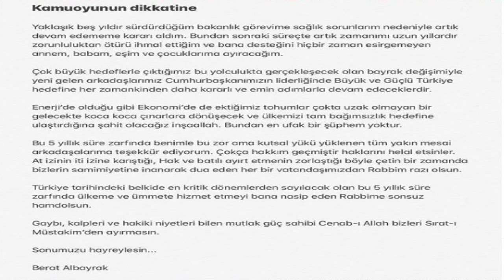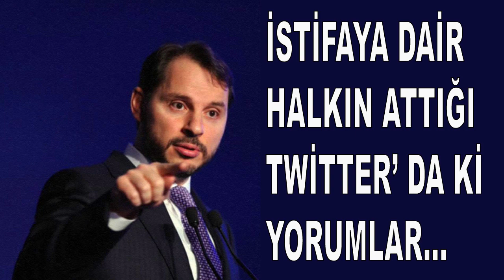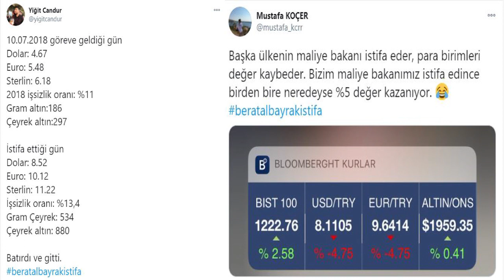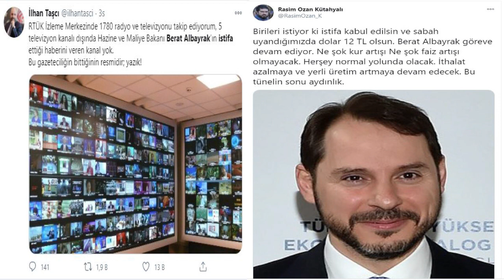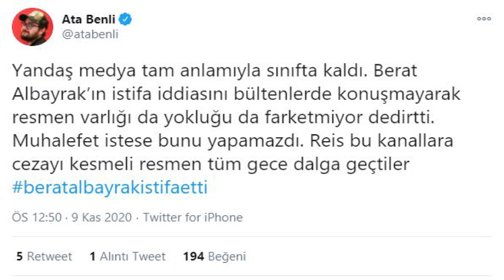Türkiye'nin gözü o kararda! Berat Albayrak neden istifa etti? Herkesi şaşırtan detay ortaya çıktı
Hazine ve Maliye Bakanı Berat Albayrak Instagram hesabı üzerinden geçtiğimiz akşam yaptığı paylaşımla istifa ettiğini duyurdu. Bakanlık veya Cumhurbaşkanlığı tarafından henüz resmi bir açıklama yapılmazken kamuoyunda "Berat Albayrak istifa mı etti?" sorusu merak edildi.
BAKAN ALBAYRAK'IN İSTİFA AÇIKLAMASI

''Kamuoyunun dikkatine

Yaklaşık beş yıldır sürdürdüğüm bakanlık görevime sağlık sorunlarım nedeniyle artık devam edememe kararı aldım. Bundan sonraki süreçte artık zamanımı uzun yıllardır zorunluluktan ötürü ihmal ettiğim ve bana desteğini hiçbir zaman esirgemeyen annem, babam, eşim ve çocuklarıma ayıracağım.

Çok büyük hedeflerle çıktığımız bu yolculukta gerçekleşecek olan bayrak değişimiyle yeni gelen arkadaşlarımız Cumhurbaşkanımızın liderliğinde Büyük ve Güçlü Türkiye hedefine her zamankinden daha kararlı ve emin adımlarla devam edeceklerdir.

Enerji'de olduğu gibi Ekonomi'de de ektiğimiz tohumlar çokta uzak olmayan bir gelecekte koca koca çınarlara dönüşecek ve ülkemizi tam bağımsızlık hedefine ulaştırdığına şahit olacağız inşaallah. Bundan en ufak bir şüphem yoktur.
Bu 5 yıllık süre zarfında benimle bu zor ama kutsal yükü yüklenen tüm yakın mesai arkadaşalarıma teşekkür ediyorum. Çokça hakkım geçmiştir haklarını helal etsinler. At izinin iti izine karıştığı, Hak ve batılı ayırt etmenin zorlaştığı böyle çetin bir zamanda bizlerin samimiyetine inanarak dua eden her bir vatandaşımızdan Rabbim razı olsun.

Türkiye tarihindeki belkide en kritik dönemlerden sayılacak olan bu 5 yıllık süre zarfında ülkeme ve ümmete hizmet etmeyi bana nasip eden Rabbime sonsuz hamdolsun.

Gaybı, kalpleri ve hakiki niyetleri bilen mutlak güç sahibi Cenab-ı Allah bizleri Sırat-i Müstakim'den ayırmasın.

Sonumuzu hayreylesin...